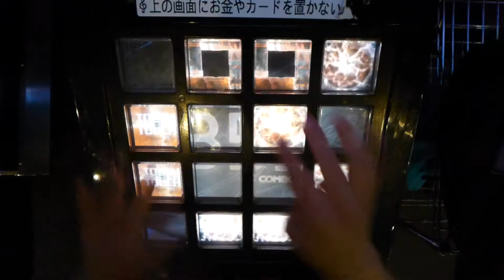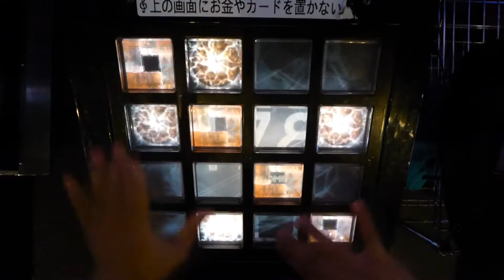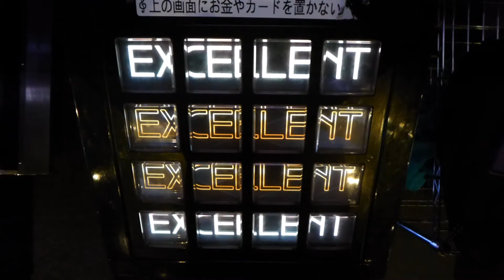【jubeat saucer fulfill】 chaplet [EXT] EXC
player: S2.RS-LI (RO-SEN)